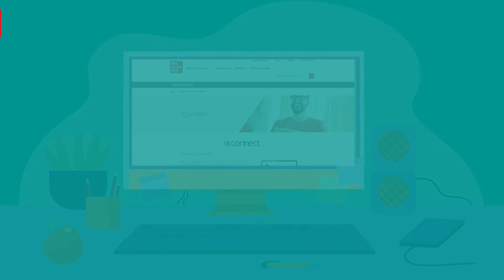Libro impreso con acceso gratis a Connect